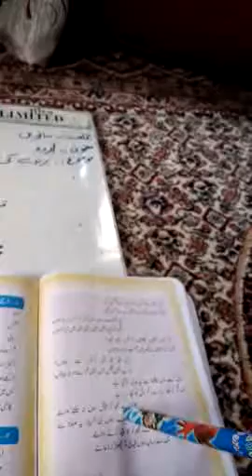پرندے کی فریاد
CLASS=7TH
SUBJECT=URDU
SCHOOL=GUPS BATAGUND